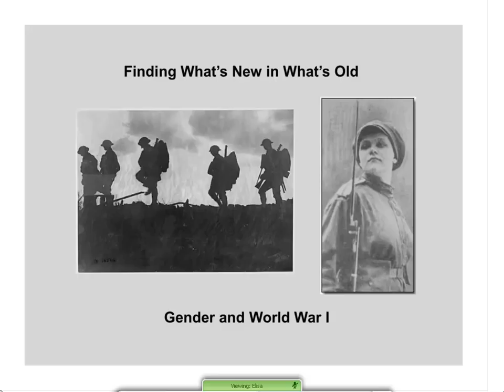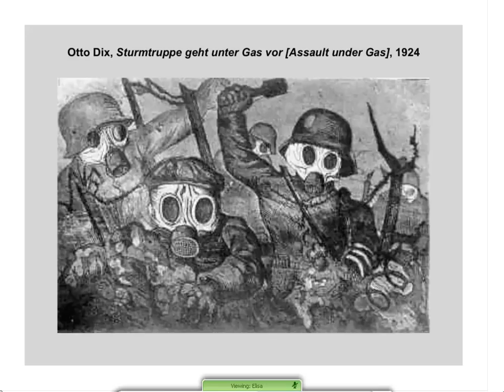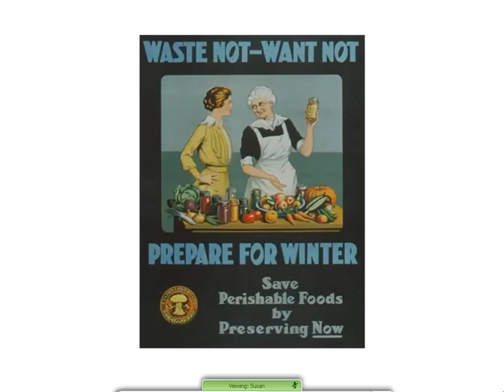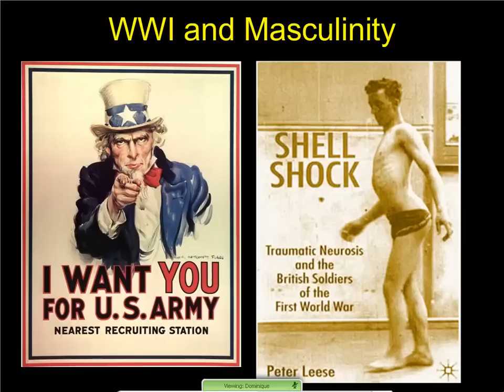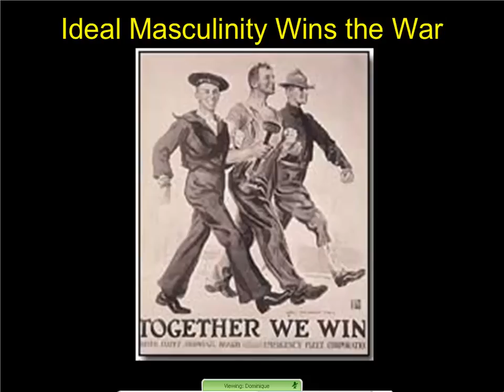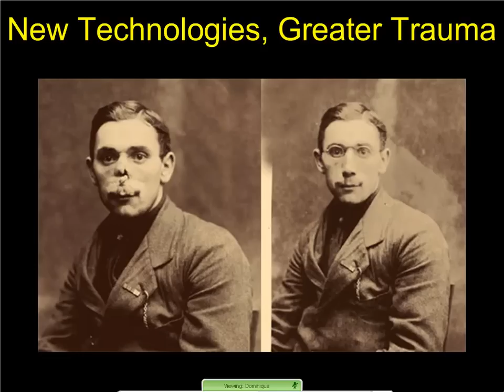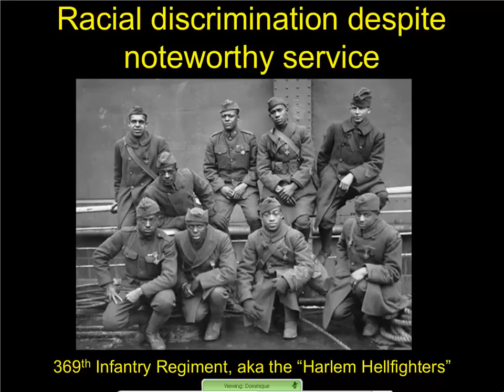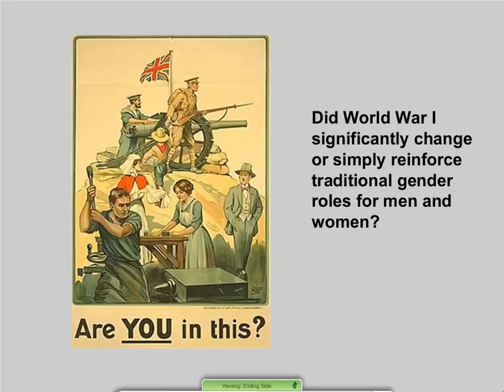Horace Mann School History Webcast